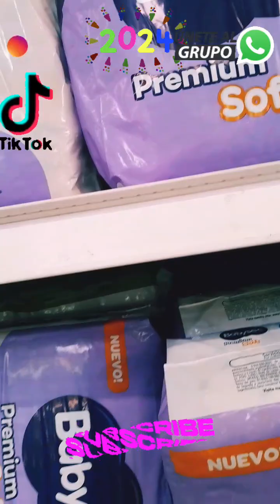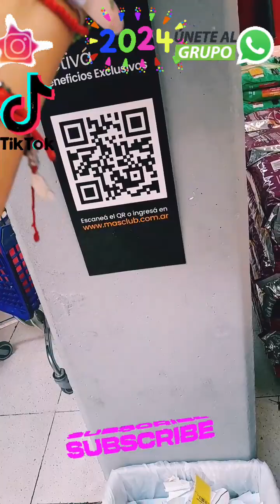vlogmas2024 compras findesemana mosquitos desastre económico mileide